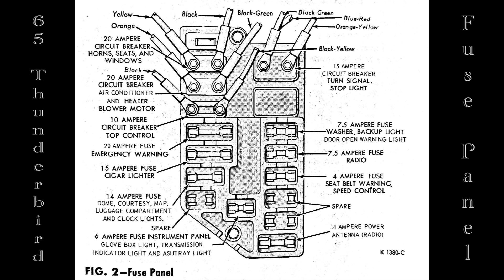65 Thunderbird Fuse Box Diagram 🎵 With a Rose in Your Teeth - Nathan Moore 🎵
A little something for the people that don't have a shop manual, 64 & 66 may be the same as 65. If you have a shop manual...well, enjoy the music! 😋

Welcome to Jamieson's Repair Shop!
My current retirement project is restoring a rusted out 1965 Thunderbird convertible from the inside out.
I'm taking it apart, repairing everything that needs repairing and putting it all back together.
I'm doing body work, paint removal, rust removal, metal fabrication, welding, forming, patching, and that's just the beginning!
Down the line there will be interior and engine work as well.
Come on into the shop and take a look!